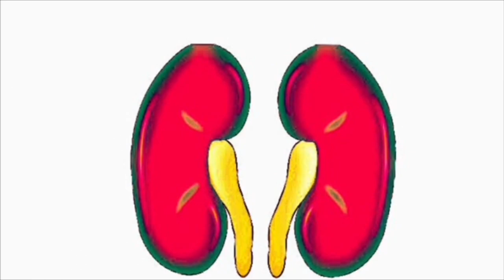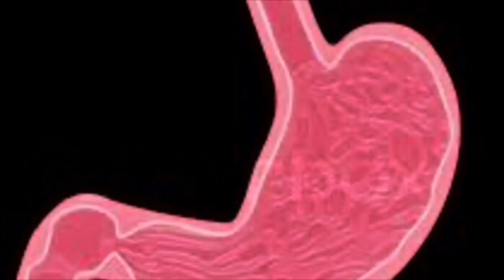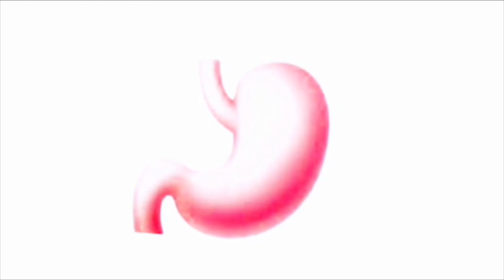লেবুর খাওয়ার উপকারিতা এবং ভয়ঙ্কর পার্শ্বপ্রতিক্রিয়া জেনে নিন | লেবু জল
লেবুর আশ্চর্যজনক উপকারিতা এবং ভয়ঙ্কর পার্শ্বপ্রতিক্রিয়া | লেবু জল | লেবু পানি
Video highlights:
১)  লেবুর উপকারিতা,
২) লেবুর উপকারিতা ও অপকারিতা,
৩) লেবু পানির উপকারিতা,